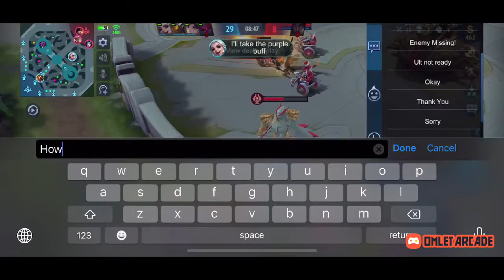15 KILLS IN 8 MINUTES?